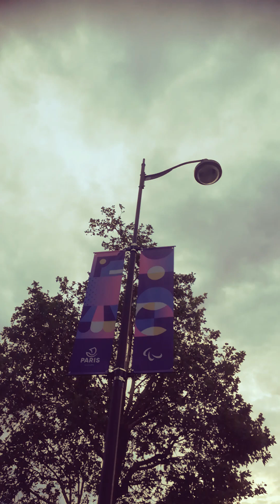Petit pot-pourri de Paris, S1E10